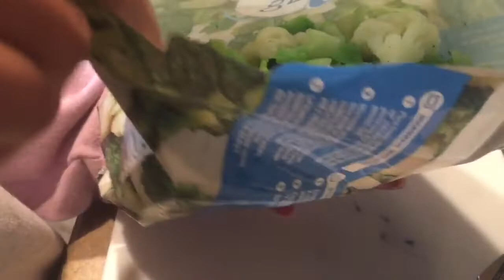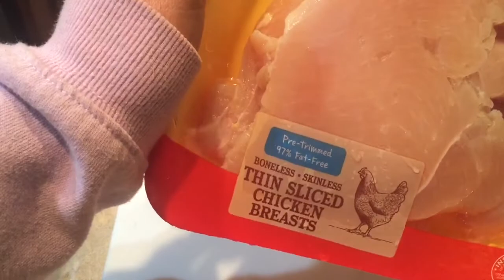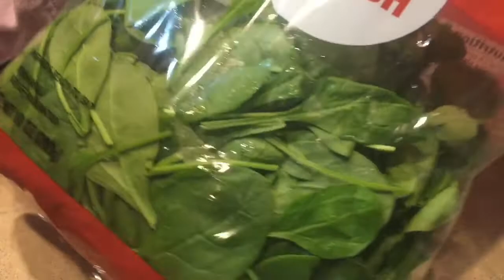VLOGMAS 11-LUTO TAYO | CHICKEN with BROCCOLI & CAULIFLOWER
Hello guys Jane the Jungle here, welcome sa ating Jungle kitchen at tayo ay magluluto ng chicken with broccoli & cauliflower. I hope na gustohan niyo at e try nyo this morning Christmas.

Salamat kaayu,
Jane the Jungle ❤️